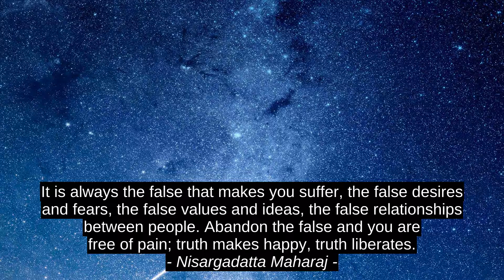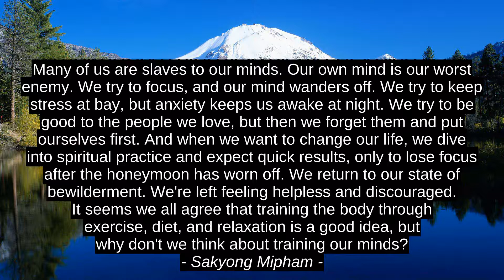Top 8 Motivation Quotes - Denise Dresser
Anne Dennish, Will Craig, Laurence J. Peter, Rob Bell, Sakyong Mipham, Nisargadatta Maharaj, Veronica Roth, Denise Dresser, best, top, success, citation, quotes, inspiration, motivation